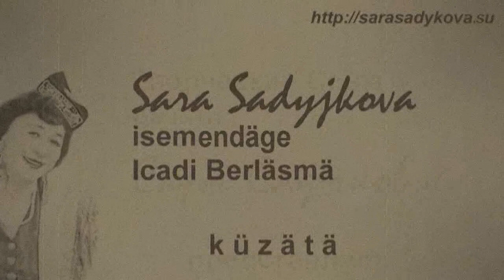Фәүзия Бәйрәмова: ШИГЫРЬЛӘР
Татар Штабы,
Мәскәү,
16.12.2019